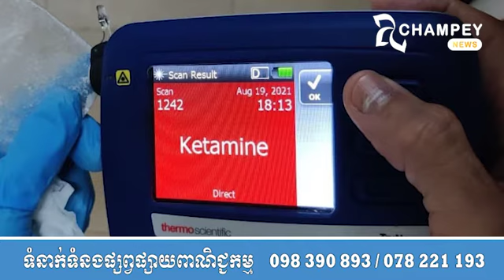ចាប់ខ្លួនជនជាតិចិន៣នាក់និងខ្មែរម្នាក់ លួចដឹកគ្រឿងញៀនជាង៥គីឡូក្រាម ពីអាហ្វ្រិកខាងត្បូង ចូលមកកម្ពុជា